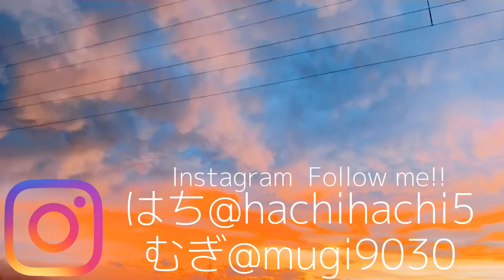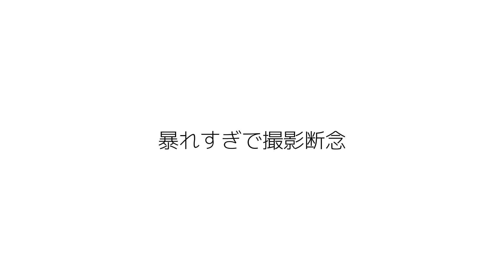【密着】1歳の女の子の天真爛漫なナイトルーティン!! Baby Night Routine!!#160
現在、はちむぎチャンネルは来年の3月末まで
毎日投稿チャレンジをおこなっています!!
タイトル横にある、（# ）の数字は毎日投稿スタートしてからの投稿本数になります!!

はちむぎ夫婦の何気ない日常やイベントをVlogにして投稿しています。
InstagramのDMでお仕事やご質問、リクエストできるだけお答え致します!!

はちむぎのYouTube動画の投稿時間は
毎回【夜9時】頃にアップします!!
家事育児勉強の一息ついた時に見てくださると嬉しいです✩.*˚

こむぎちゃん成長はInstagramでたくさん見れます!!!🌟
TikTokでははちむぎのリアルゆるライフをメインで投稿しております!!
下記にURLあるので、ぜひご覧下さい!!